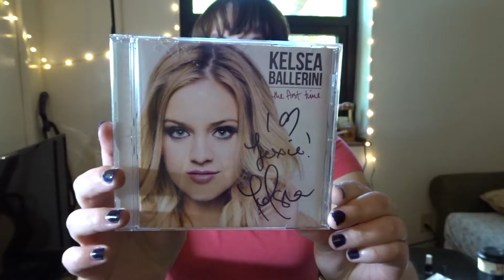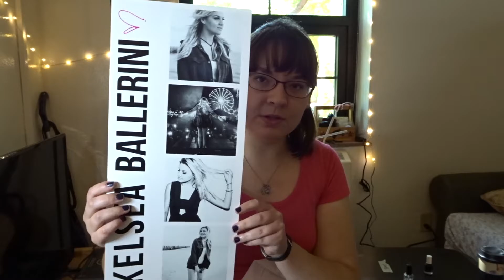MY KELSEA BALLERINI VIP EXPERIENCE | teabookscozysocks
I was lucky enough to meet Kelsea Ballerini during one of her meet and greets and I thought I would share my experience with you!

What is your favourite Kelsea Ballerini song?